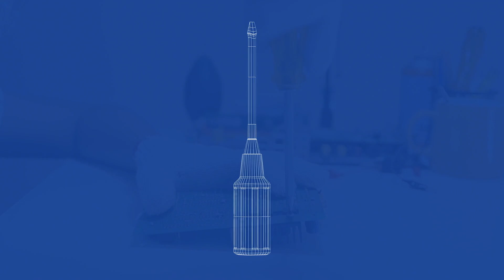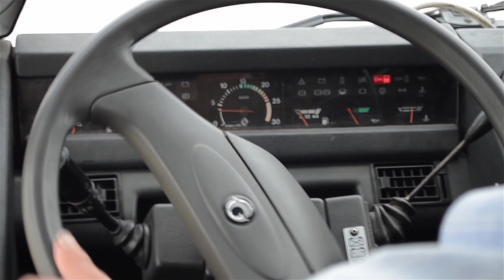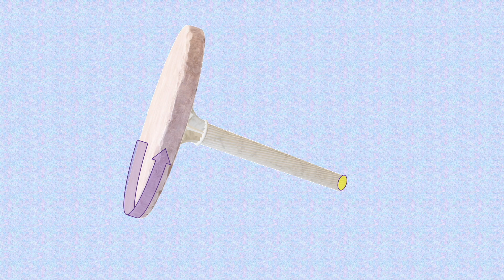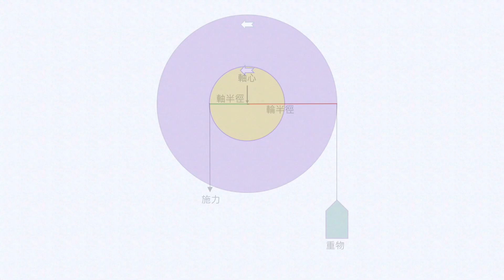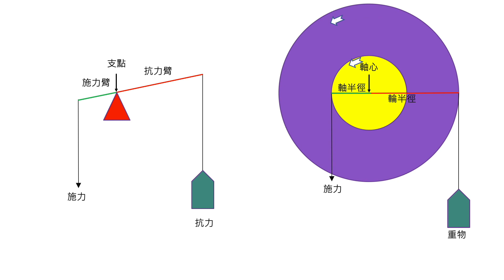科學上線（六下）：輪軸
生活上輪軸的例子有很多，大家有留意過嗎？
輪軸在使用上省力與否，透過槓桿的分析其實也很容易理解。